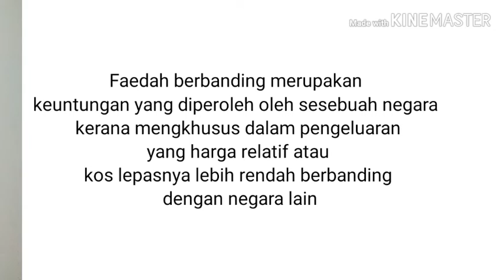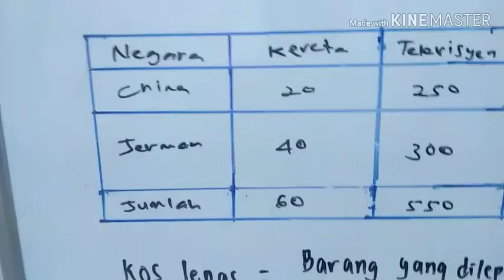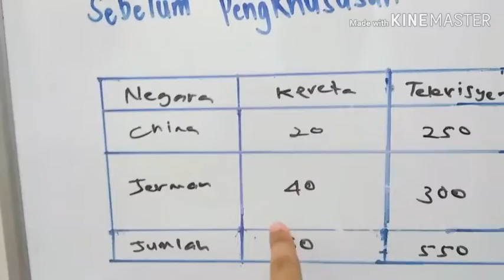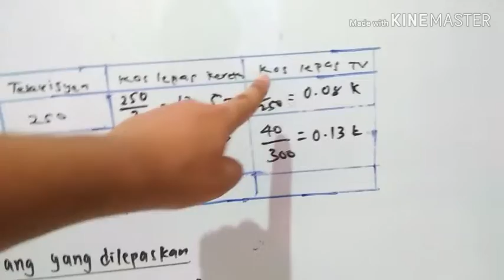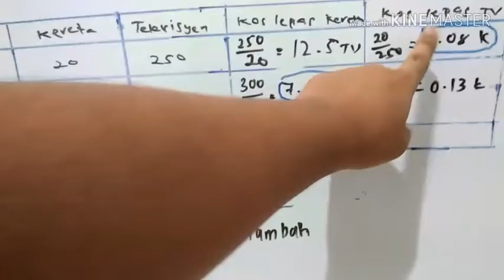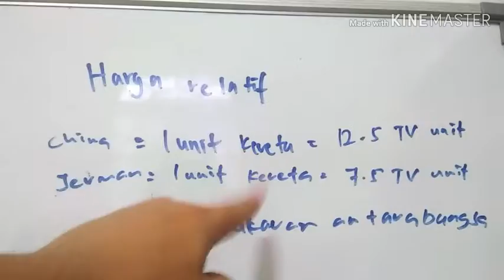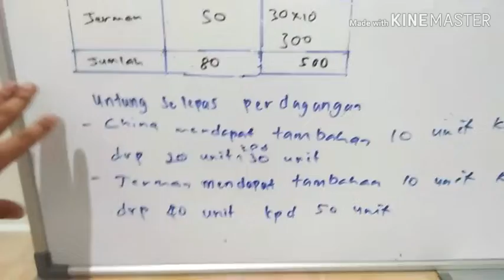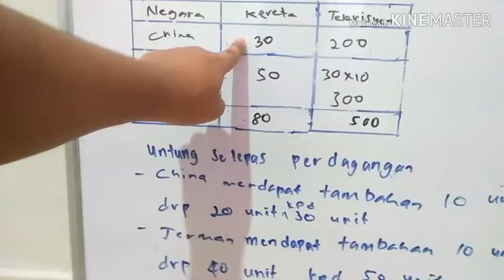Pbl Eko F6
maaf, kalau kurang memberi manfaat